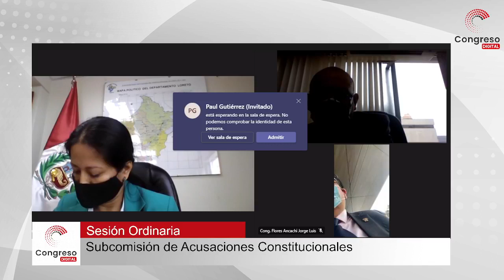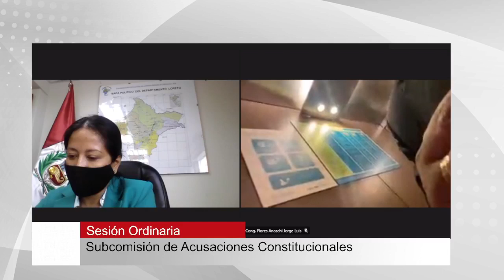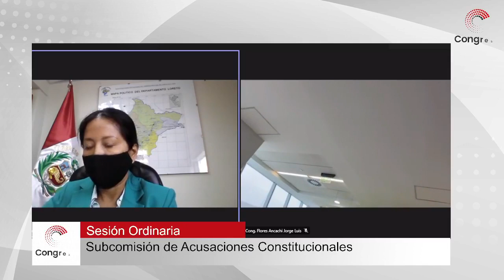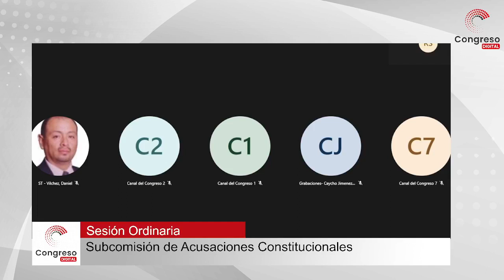SUBCOMISIÓN DE ACUSACIONES CONSTITUCIONALES | 17/12/21